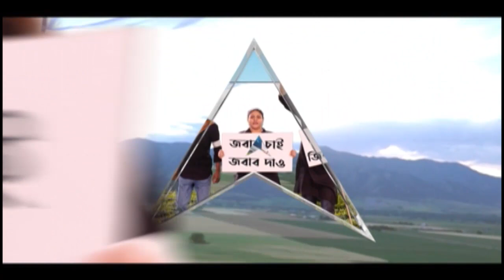Bangla News: চড়কাণ্ডে বিজেপি নেতার বিরুদ্ধে থানায় অভিযোগ আক্রান্ত হোমগার্ডের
হোমগার্ডকে চড় মারার ঘটনায় বিজেপি নেতা দেবদত্ত মাজির বিরুদ্ধে এন্টালি থানায় দায়ের হল অভিযোগ।  আক্রান্ত হোমগার্ড অভিযোগ দায়ের করছেন। প্রতিক্রিয়া জানিয়ে বিজেপি নেতা পোস্ট করেছেন সোশাল মিডিয়ায়। ঘটনা নিয়ে শুরু হয়েছে তৃণমূল ও বিজেপির চাপানউতোর।

বৃহস্পতিবার নিহত বিজেপি কর্মীর মৃতদেহ হস্তান্তর ঘিরে ধুন্ধুমার পরিস্থিতি তৈরি হয় NRS হাসপাতালে। তখনই সেখানে এক হোমগার্ডকে চড় মারেন বিজেপি নেতা দেবদত্ত মাজি।  এই ঘটনায় বিজেপি নেতার বিরুদ্ধে এন্টালি থানায় অভিযোগ দায়ের করেন আক্রান্ত উল্টোডাঙা থানার হোমগার্ড জিতেন্দ্র শর্মা। তাঁর বিরুদ্ধে মারধর, সরকারি কাজে বাধা সহ একাধিক ধারায় মামলা রুজু হয়েছে। এরপরই সোশাল মিডিয়ায় একটি পোস্ট করেন বিজেপি নেতা দেবদত্ত মাজি। তিনি লেখেন, "ব্যতিক্রমীভাবে আমরা কখনও কখনও কলকাতা পুলিশকে কাজ করতে দেখি। কিন্তু মনে রাখতে হবে, কলকাতা ও রাজ্য পুলিশের হাতে নিরীহ বিজেপি কর্মীদের রক্ত লেগে আছে।" বিজেপি নেতার বিরুদ্ধে মামলা রুজুর ঘটনা ঘিরে শুরু হয়েছে রাজনৈতিক চাপানউতোর।
 এর আগে বৃহস্পতিবারও দলীয় নেতার পাশে দাঁড়িয়ে সুর চড়িয়েছিলেন দিলীপ ঘোষ (Dilip Ghosh)। পুলিশ সূত্রে দাবি, আক্রান্ত হোমগার্ড জিতেন্দ্র শর্মা এনআরএস হাসপাতালে চিকিত্‍সাধীন।